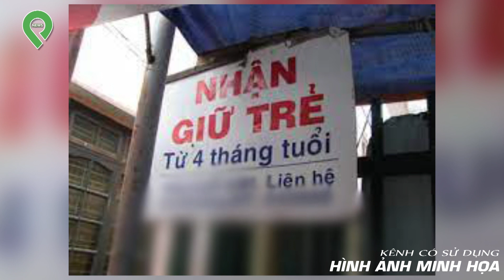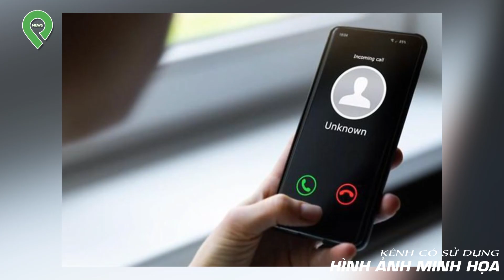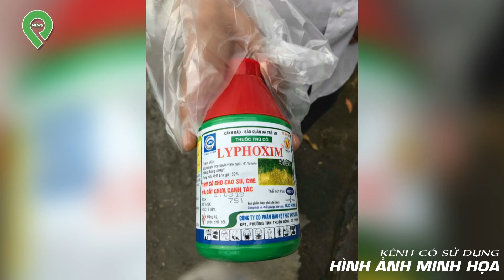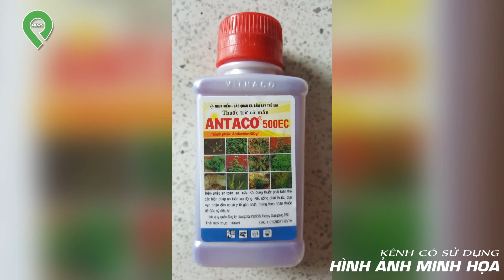Chấn Động: Nghịch T-ử G-iế-t Mẹ, Vùi X-ác Dưới Ao Cá Suốt 4 Ngày Đêm